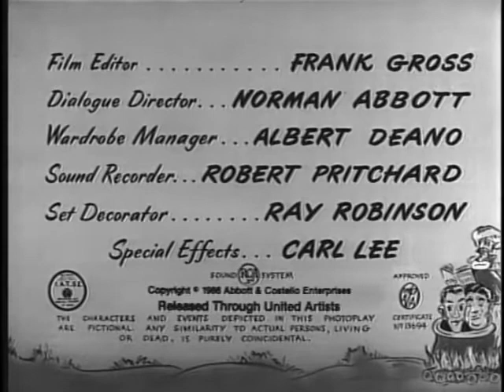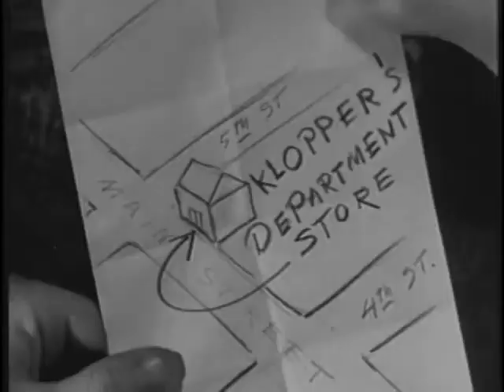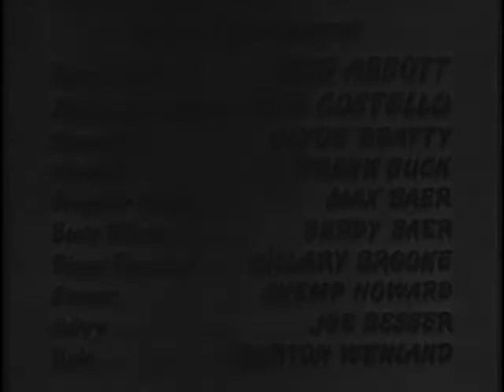Africa Screams [1949]- Full Movie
Directed by
Charles Barton

Produced by
Huntington Hartford
Edward Nassour

Written by
Earl Baldwin

Screenplay by
Martin Ragaway
Leonard B. Stern

Starring
Bud Abbott
Lou Costello
Clyde Beatty
Frank Buck
Max Baer
Buddy Baer
Shemp Howard
Joe Besser

Walter Schumann

Cinematography
Charles Van Enger

Edited by
Frank Gross

Production company
Huntington Hartford Productions
Nassour Studios

Distributed by
United Artists

Release date
May 4, 1949 (New York City, New York)

Running time
79 minutes

Country
United States

Language
English